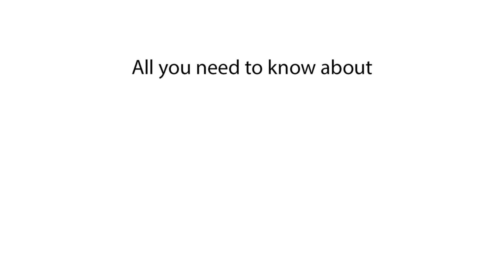Why Do Dogs Eat Grass? Explained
Why do dogs eat grass? Discover the reasons behind this common dog behavior and whether it's a cause for concern. Learn why some dogs eat grass and if it indicates a dietary or health issue.

Find out why dogs eat grass and if it’s normal behavior. We explore whether dogs eat grass due to boredom, upset stomachs, or nutritional deficiencies, and how to prevent your dog from eating too much grass.

Why do dogs eat grass?
Is it normal for dogs to eat grass?
Does grass help dogs with upset stomachs?
Why does my dog eat grass and then throw up?
Is eating grass bad for dogs?
Do dogs eat grass when they’re bored?
Can eating grass make dogs sick?
Should I stop my dog from eating grass?
Why do some dogs eat plants?
Does grass provide any nutrition for dogs?